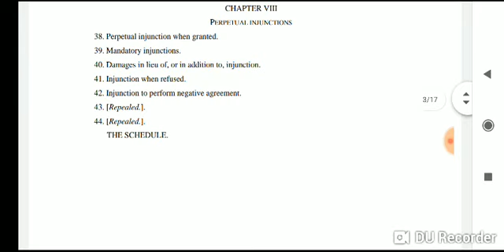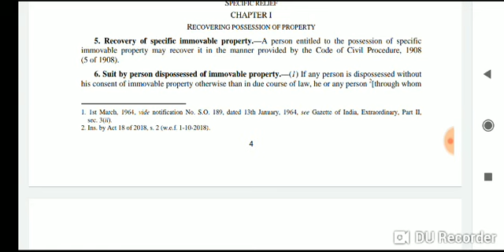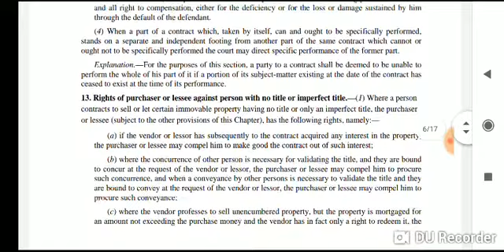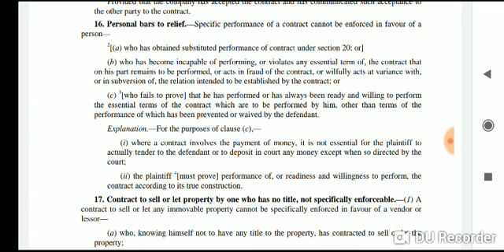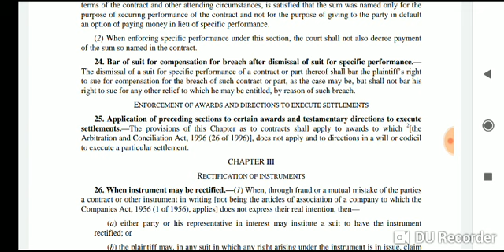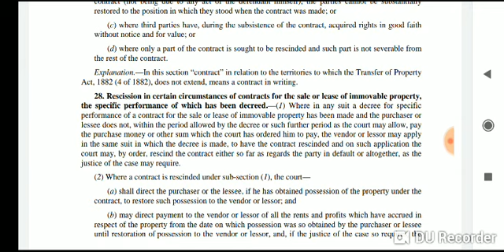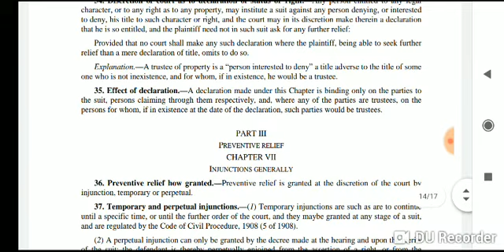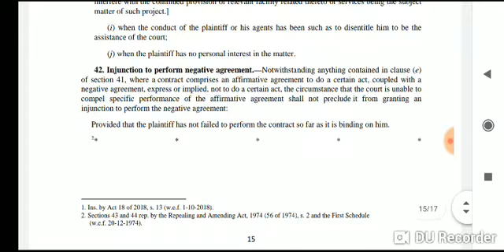Specific Relief act 1963 - complete lecture for bihar CJ,MP CJ, up pcs-j , all judiciary exam & LLB